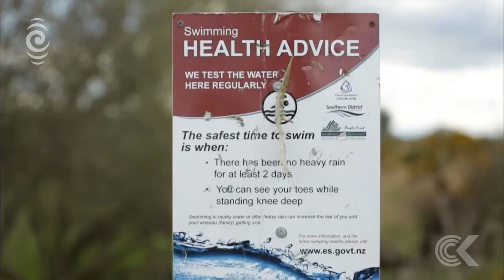Would Bill English really swim in the Oreti River now?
The National leader says he would swim in the river, one of the South Island's largest. Ian Telfer went to check it out.